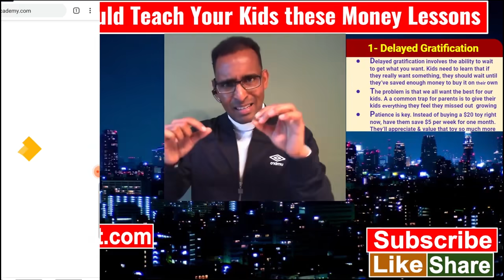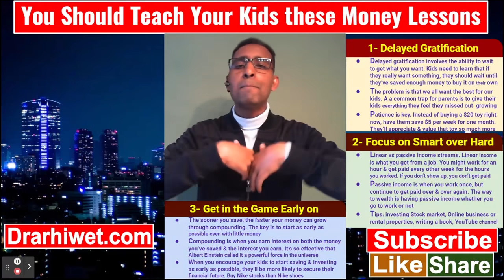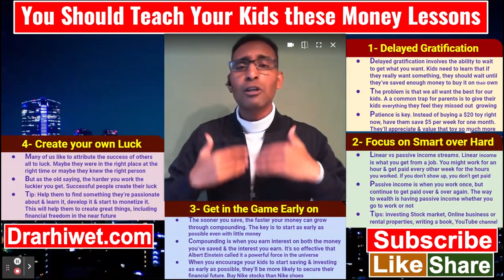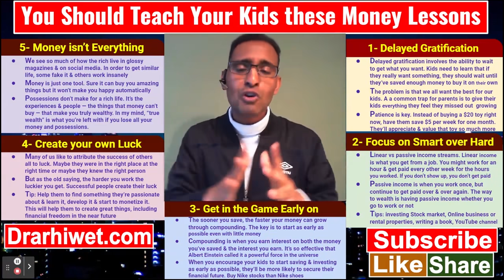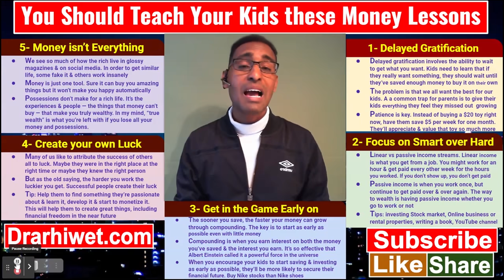ቆልዓ ብንኡሱቆርበት ብርሑሱ ክበሃል ነዚዩ - Things to teach our Kids starting early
Knowledge is Power, Power provides Information; Information leads to Education, Education breeds Wisdom; Wisdom is Liberation. People are not liberated because of lack of knowledge. Israelmore Ayivor